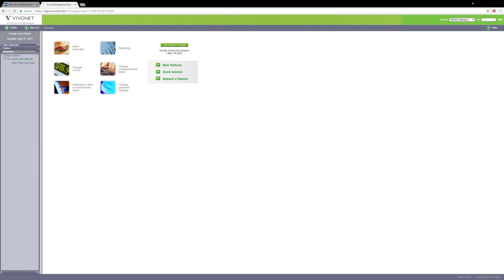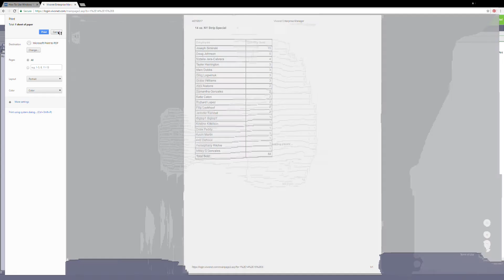Employee Sales Mix EM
Song By: David Mumford
Title: Mockingbird instrumental